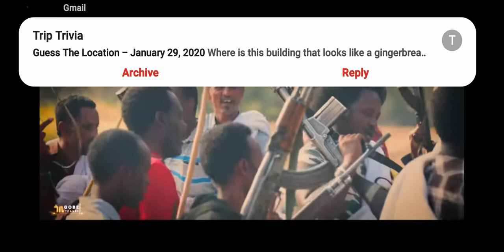ጎንደር ላይ ዳመነ ወልቃይ ላይላዩ፣ ዝናብ አይመስለኝም ያዘለው ሰማዩ።